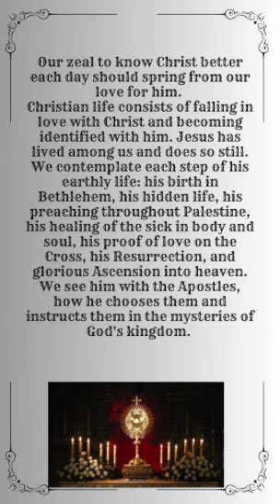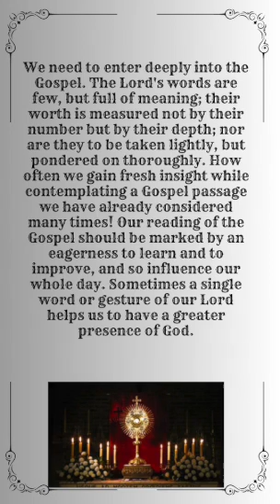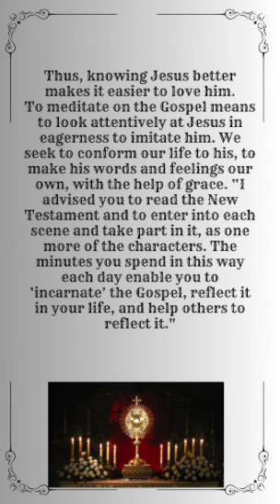'How Should I Read the Gospel?'